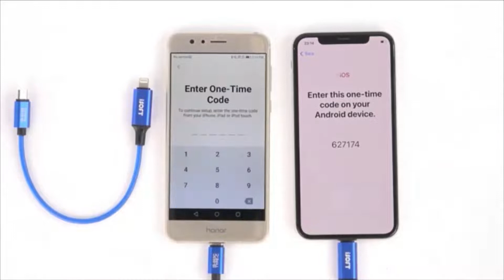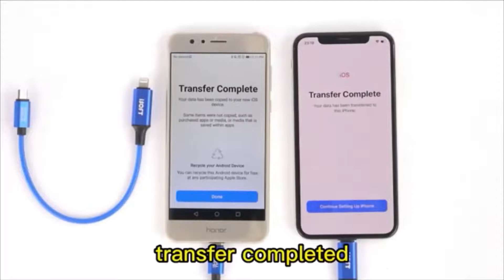iSoft IS 003 Standalone NO PC User Data Transfer Cable From Android to iPhone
The iSoft IS-003 allows you to transfer data from your old Android phone to your new iPhone quickly and easily.

STANDALONE TRANSFER - The data transfer cable works standalone without the need for a computer.

FAST and EASY - Transfer your user data from your old phone to your new phone quickly and easily

There are 3 cable types:

TYPE-C to iPHONE
This cable supports transfer of data from a Type-C Android Phone to iPhone

MICRO USB to iPHONE
This cable supports transfer of data from a MicroUSB Android Phone to iPhone

iPHONE to iPHONE
his cable supports transfer of data from an older iPhone to the new iPhone